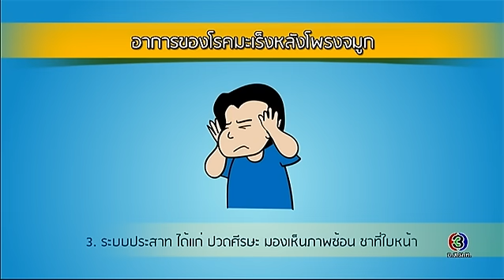Health Me Please | โรคมะเร็งหลังโพรงจมูก ตอนที่ 1 | 27-02-60 | TV3 Official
Application ได้ง่ายๆ ฟรี! iOS Andriod และสำหรับเพลงประกอบละคร คลิกฟัง ที่นี่